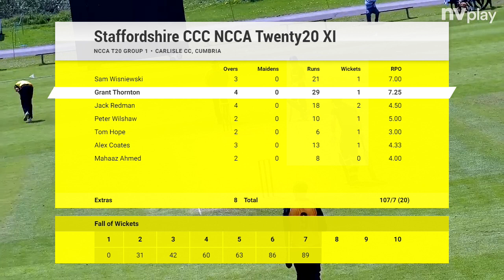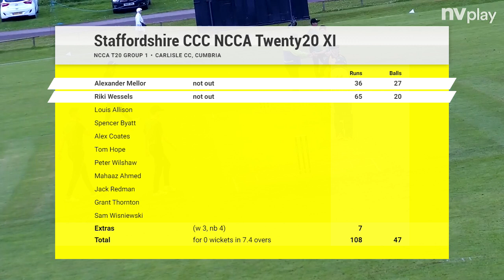Cumbria v Staffs T20 Game 1 Highlights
Video highlights of the 1st T20 between Cumbria and Staffs played at Carlisle CC on Sunday 8th May 2022